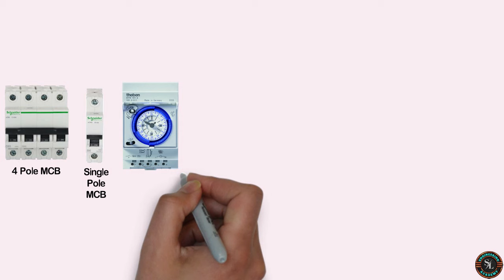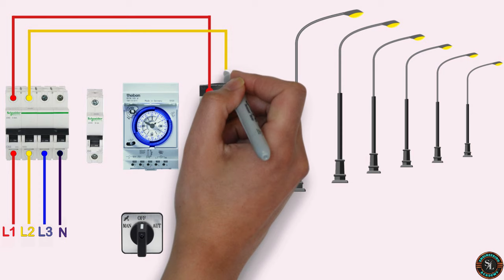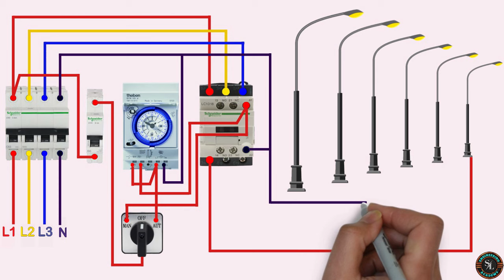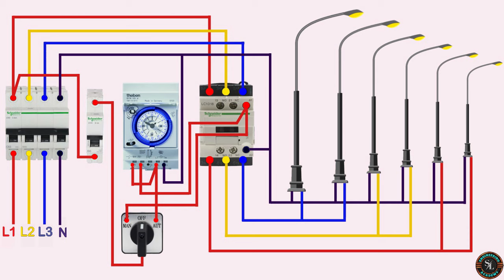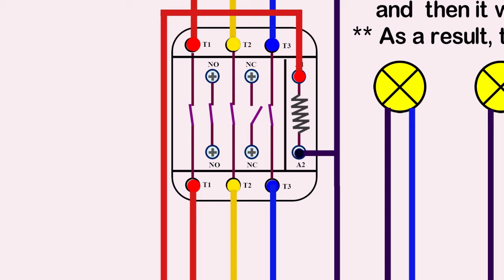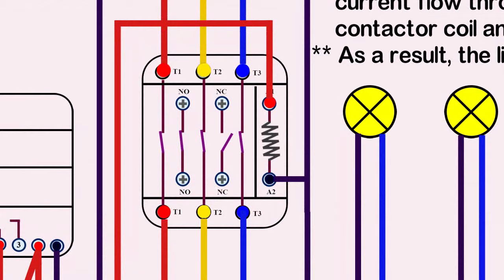Street Light Auto and Manual Connection / Street light Wiring / Explained with Circuit Diagram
In this video, I have explained the street light wiring connection. Here this circuit can be operated manually and automatically. The electric timer is used for automatic connection.

Solar Panel Connection with Inverter for Home / Off Grid Solar Panel System / Explained Step by Step

1 Gang & 2 Gang, 1 Way Switch Connection / How to Wire One Gang & Two Gang Light Switch / Explained

3 Gang & 4 Gang Switch Connection / How to Wire Three Gang & Four Gang Light Switches / Explained